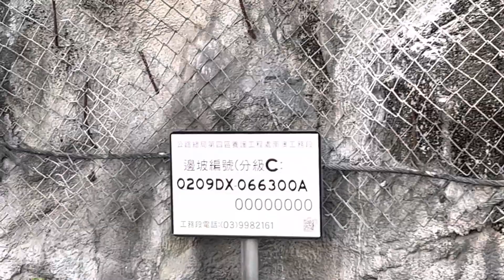佛大放光醒酒台灣。出家人祈禱世界和平第25天。 2023年2月20曰